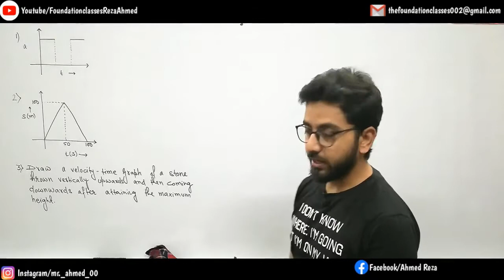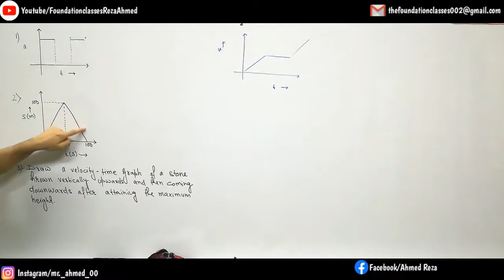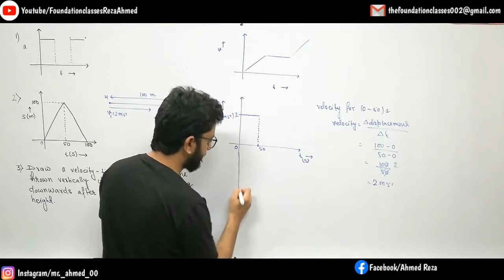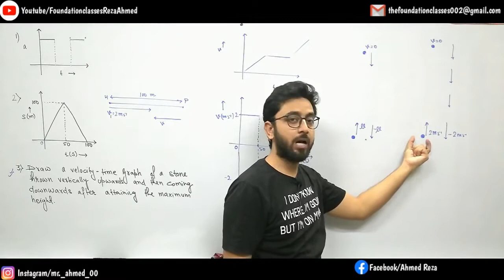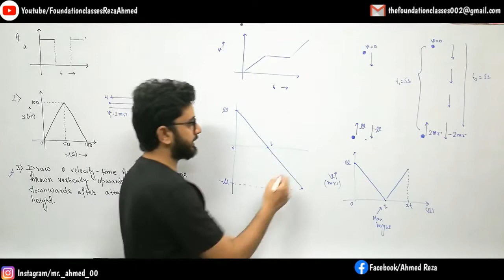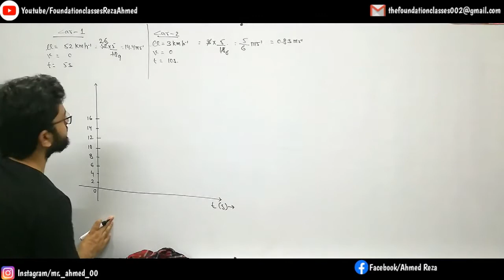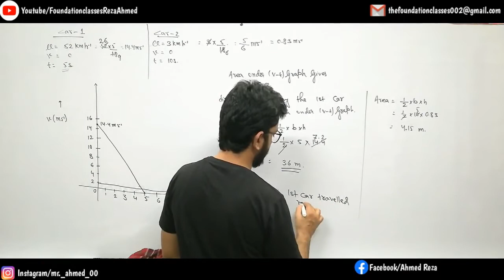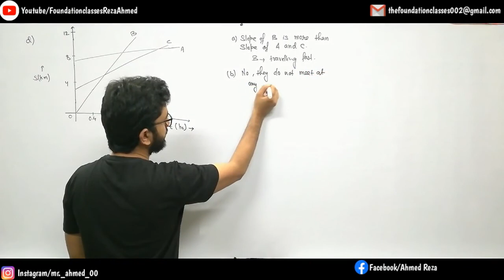NCERT Questions on graph 11|9th|NDA|CBSE|ICSE|NTSE|OLYMPIAD|IITJEE Foundation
Uniform Circular Motion | Concepts and Questions|9th|CBSE|ICSE|NTSE|OLYMPIAD|IITJEE Foundation

Welcome to your own YOUTUBE channel Foundation Classes - Reza Ahmed